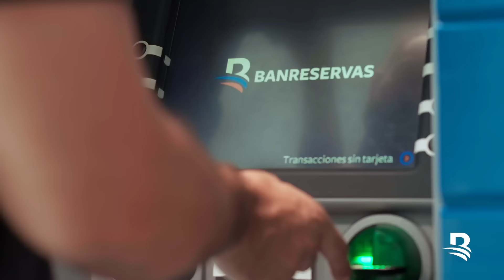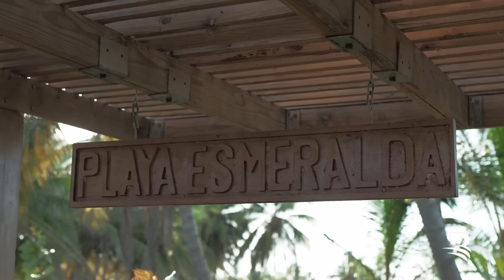Miches, de arriba abajo, reservado para ti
Miches, un paraíso costero en la República Dominicana situado en la provincia de El Seibo. Este atractivo combina la belleza natural con la autenticidad de la vida local, ofreciendo una experiencia única para sus visitantes.

Playa Limón, Playa Esmeralda y Playa Arriba son solo algunas de las opciones disponibles, cada una con su propio encanto y tranquilidad, con arenas blancas y aguas cristalinas que se extienden a lo largo de la costa. Las aguas cálidas son ideales para nadar y practicar deportes acuáticos, mientras que los cocoteros dan sombra y crean un ambiente de postal.

Miches es un destino donde puedes experimentar la belleza natural, explorar la cultura local y disfrutar de la tranquilidad de un paraíso caribeño.

¡Disfruta de arriba abajo todas las experiencias que Miches tiene RESERVADO para ti!

Banreservas, firme aliado del turismo dominicano.